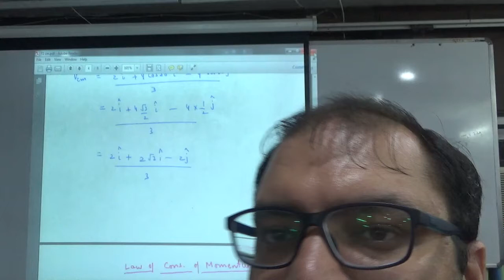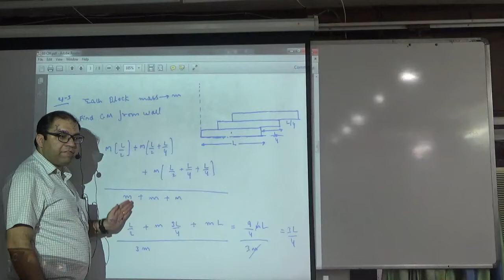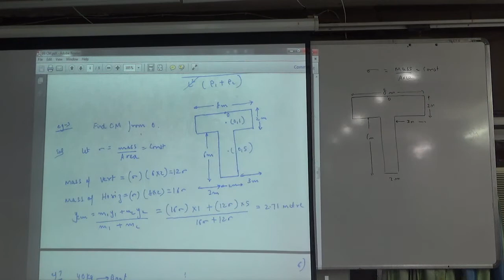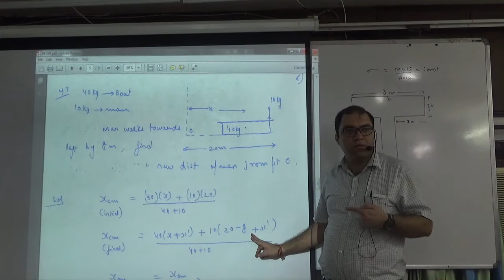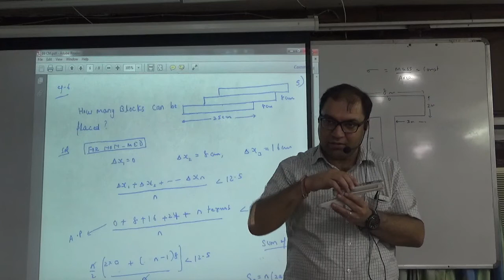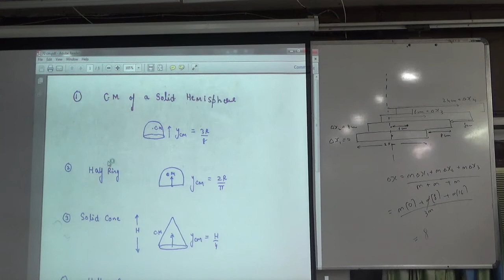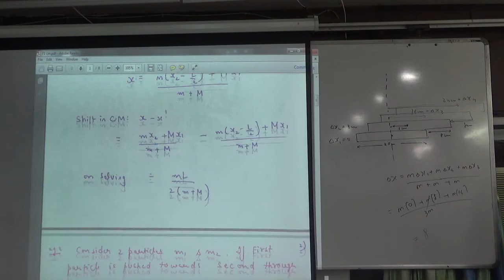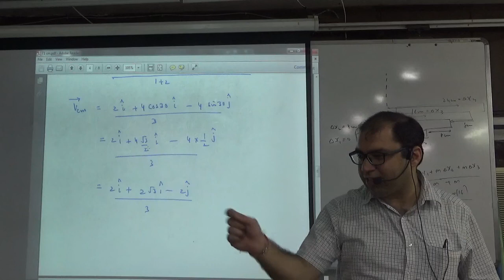Centre of Mass Examples Part 2